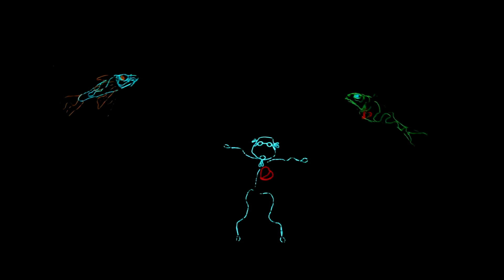DINO-LIGHT at Da Vinci Science Center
You've never seen dinosaurs like this before! Lightwire Theater will be performing DINO-LIGHT Nov. 17-Dec. 31 at the Da Vinci Science Center.